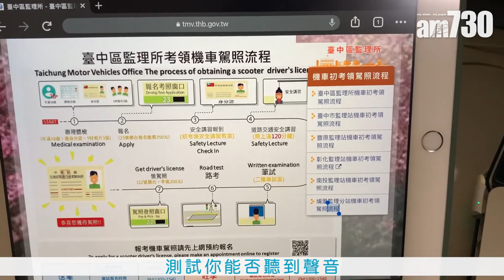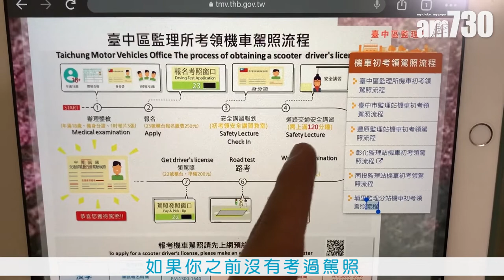【出走台灣生活記】Rex考電單車一take pass？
台灣機車(即電單車)代步的普及情況就像用腳行路。根據台灣交通部的統計，今年1至5月的機車數量超過1,400萬輛，即每10個人就有6個人擁有一台機車。

坐上機車可馳騁四周，為迎合當地文化，以及加強生活機能，Rex抵台後，第一時間當然要考機車牌。今集就係考車牌，並向大家講解台灣機車考試要決！想知Rex有冇一take pass(一次考獲車牌)，成為台灣「車手」？去片！

bmgproductionmusic